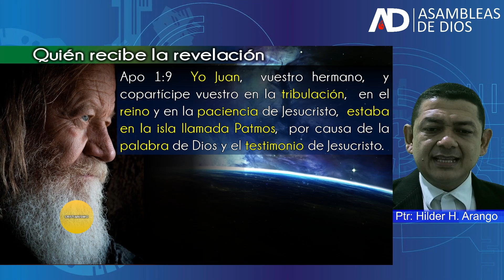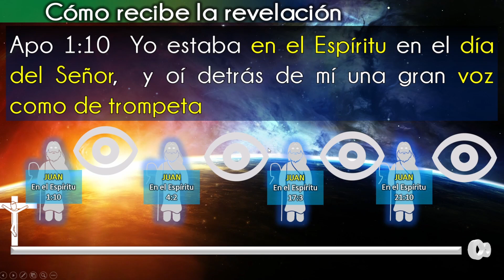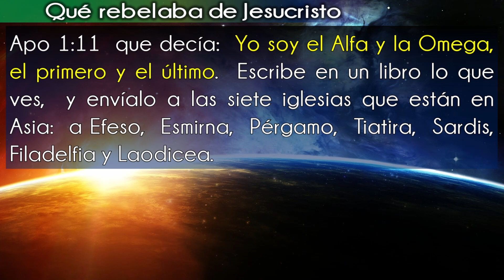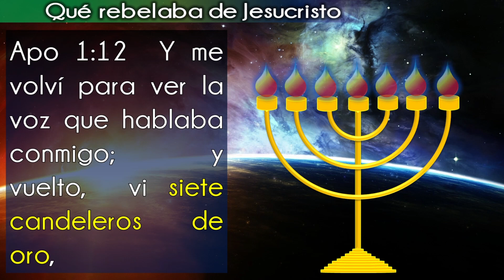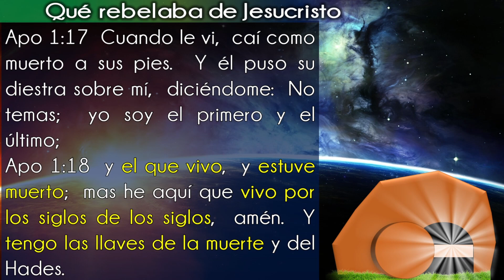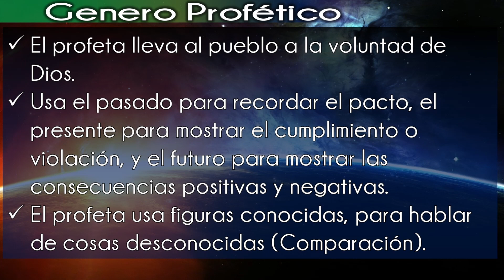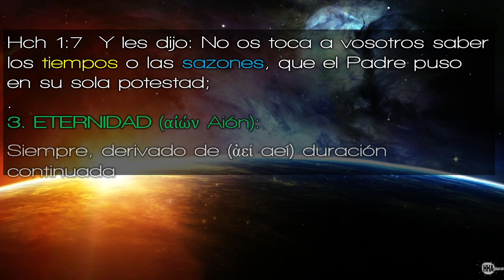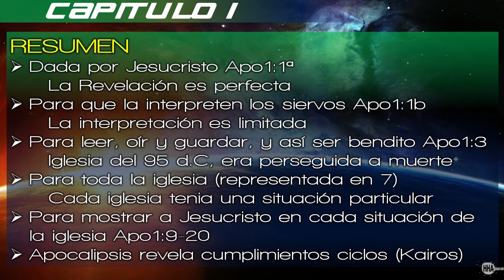📖APOCALIPSIS 1:9-20 | Revelación de Jesucristo | HILDER ARANGO